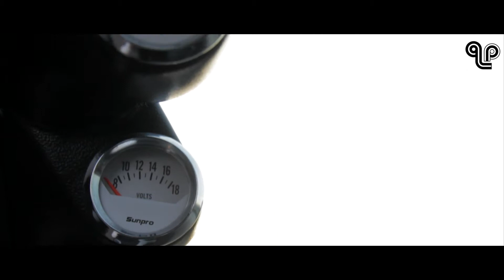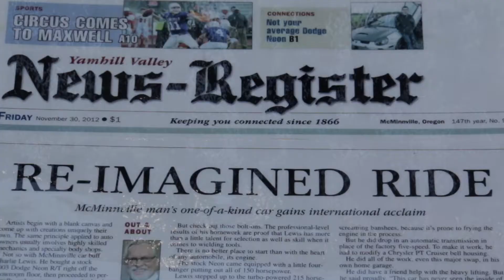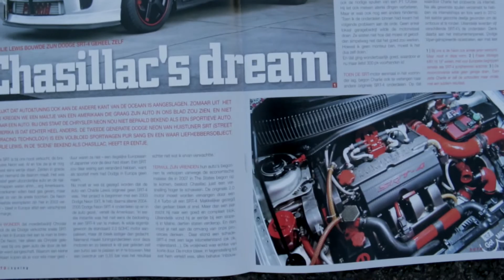Chasillac's Dream 2003 Dodge Srt 4 - (By Charlie Lewis)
In this video you will see history in the making on Charlie's 2003 Dodge Neon better known as Chasillac and experience the success of a dream come true.

Beat: Oblivion by Jon Fro (Room Four Productions)